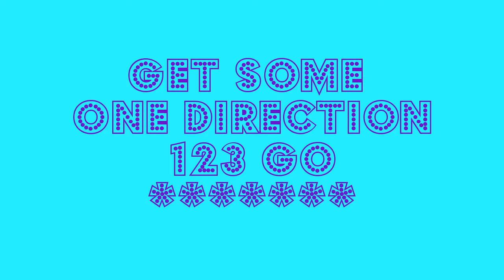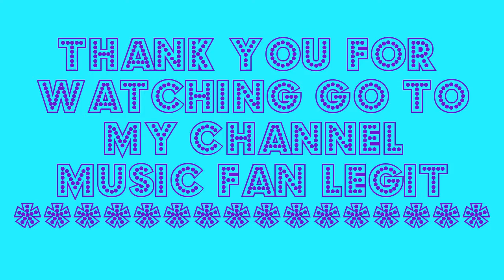Part 18 (One Direction Miss You) Funny And Cute Moments